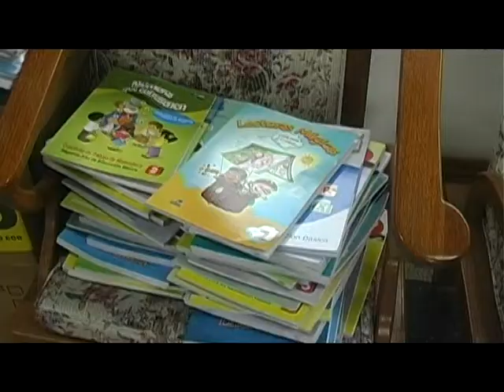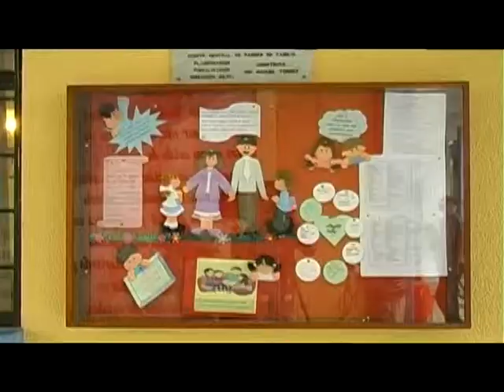INFRAESTRUCTURA EDUCATIVA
INFRAESTRUCTURA EDUCATIVA 2012/08/29